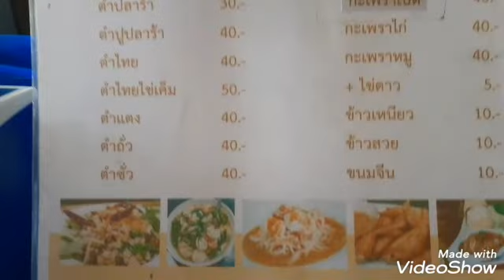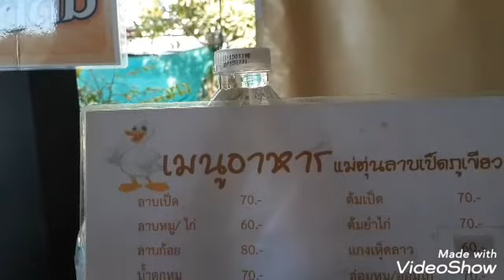VLOG114 อาหารแซ่บอีสานต้มเป็ด / อาหารญี่ปุ่น เซ็นทรัล